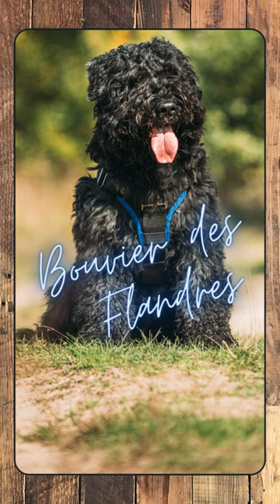Bouvier des Flandres, Breed Spotlight Shorts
Welcome back to our "Breed Spotlight." Today, we're featuring the Bouvier des Flandres, a robust and powerful breed known for its versatility and protective instincts.

Originating from the Flanders region of Belgium, Bouviers stand 23.5 to 27.5 inches tall and weigh 70 to 110 pounds, showcasing a rugged appearance with their thick, weather-resistant coat.

With a lifespan of 10 to 12 years, these dogs are distinguished by their loyal, calm, and intelligent demeanor. Their coat requires regular grooming to prevent matting and to keep them clean.

Bouviers excel in various roles, from herding to guarding and even participating in dog sports. They're well-suited for active families or individuals looking for a dedicated and protective companion.

Their strong work ethic and gentle nature make them an excellent choice for those who can provide them with the physical and mental stimulation they need.

For all things dog, look us up on YouTube and Facebook. Until next time, keep those tails wagging!